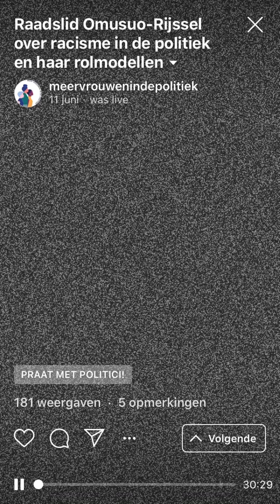Raadslid Omusuo-Rijssel over racisme in de politiek en haar rolmodellen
‘We hebben jou nodig’, luister naar haar oproep om politiek actief te worden, Raadslid Omusuo-Rijssel (ChristenUnie Almere) over hoe politieke partijen de lokale talenten beter moeten begeleiden richting de landelijke politiek en dat vrouwen zichzelf moeten kunnen zijn binnen de politieke cultuur.